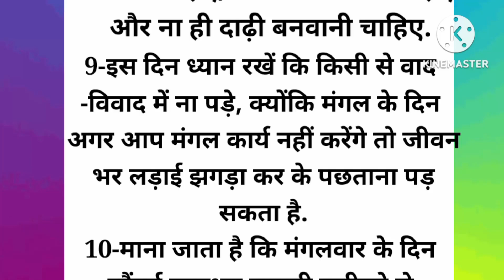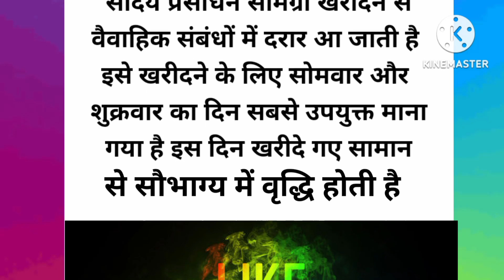Vastu Shastra मर जाना लेकिन मंगलवार को यह काम कभी मत करनाsunilkumari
vastu Shastra
Jay Shri Ram Jay Hanuman
शास्त्रों के अनुसार मंगलवार को कई ऐसे कार्य हैं जिन्हें वर्जित माना गया है
खासकर मंगलवार को शारीरिक संबंध, मांस मदिरा का सेवन नहीं करना चाहिए इससे मंगल अपना क्रोधी रूप दान कर लेता है और आपको बर्बाद कर देता है
mangalwarkokon-kon seupaykarnichahie